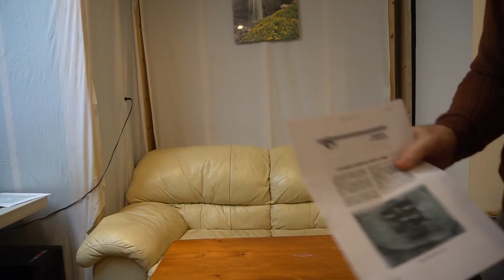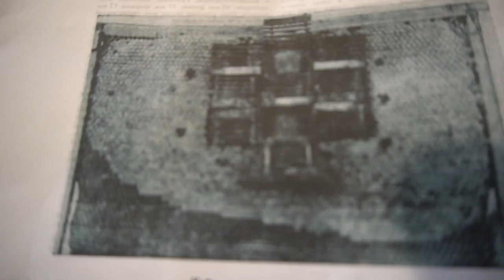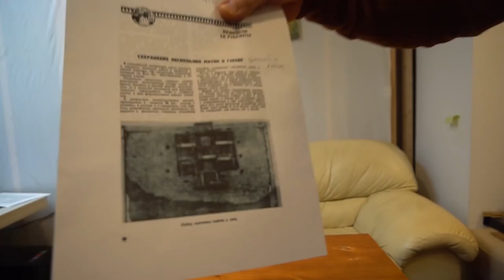№40 .Сохранение Нескольких Маток в Гнезде Эксперемент. Пчеловодство. Пасека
Сохранение Нескольких Маток в Гнезде. Эксперемент. Пчеловодство. Пасека